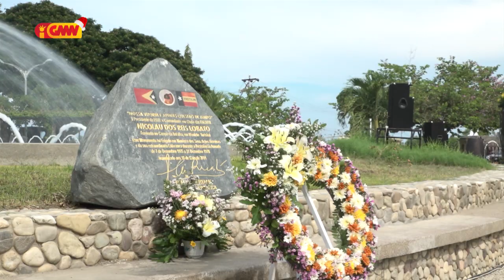Mar'i Alkatiri hateten Tinan 2019 nudar tinan tristeja tanba tama ona iha tempu crize identidade